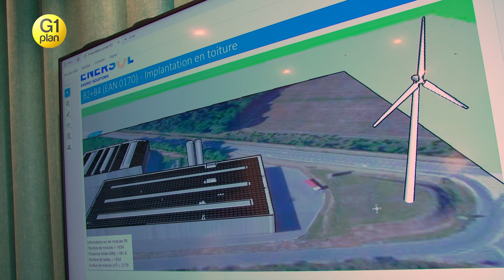G1Plan - Économiser l'énergie dans les entreprises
Les entreprises aussi souhaitent faire baisser leurs dépenses d’énergie, et elles ont des moyens d’agir ! Exemple avec Pierret Extrusion.